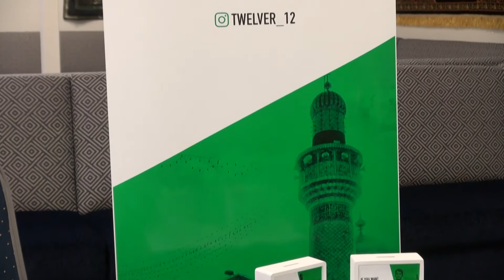Muslim Talks - Syed Abbas "His journey to Australia from Pakistan". ep 1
Salam and welcome to our first Muslim Talks Podcast is a new initiative by Twelver aiming to share the stories of members of our community in a relaxed environment. This is a new concept for us, so your feedback will be greatly appreciated to help us grow. We ask Allah (swt) to accept the small actions we do and refine our intentions purely to serve him.

Who are we talking to today? His name is Syed Abbas, a Pakistani International student who has founded Edith Cowans Universities best new club of the year called ECU Ahlulbayte Humanity Club. We speak to Syed Abbas about his Journey as an international student and touch base on the club he has founded.